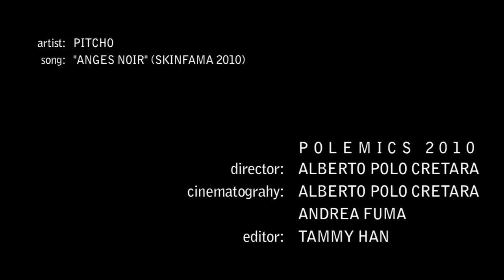Pitcho Anges Noirs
1er clip de l'album Crise de Nègre, Anges Noirs production Solal, Texte Pitcho, réalisation du clip Alberto "Polo" Cretara pour Polemycs, tourné à NYC et New Jersey (USA) en janvier 2010, more info